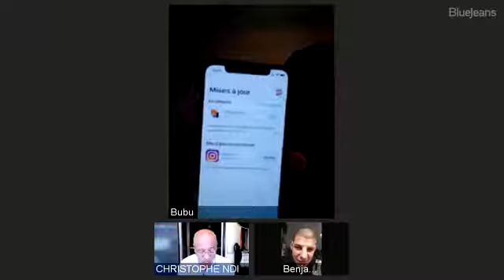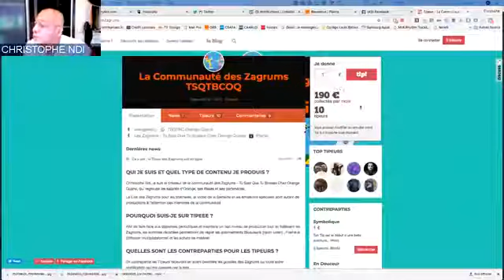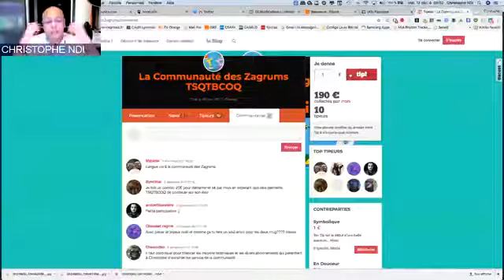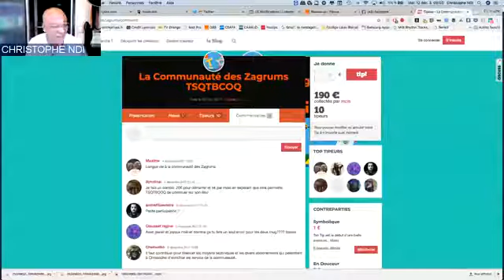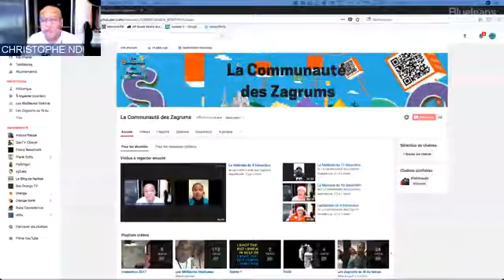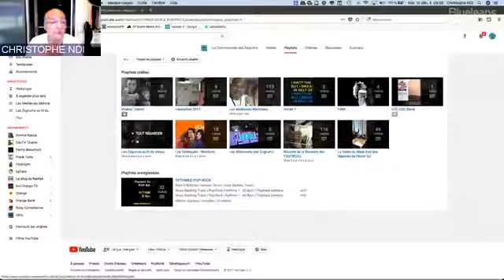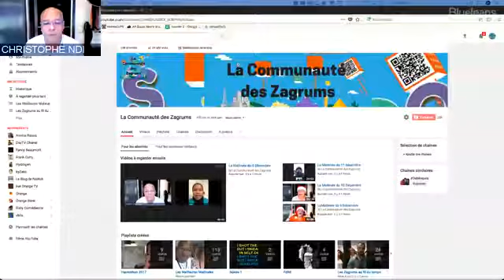La Matinale du 12 décembre